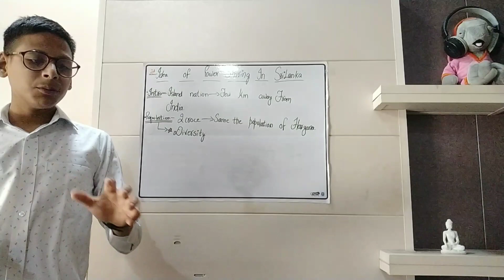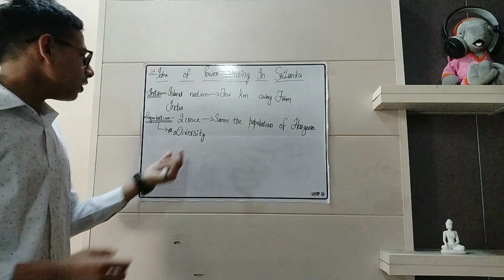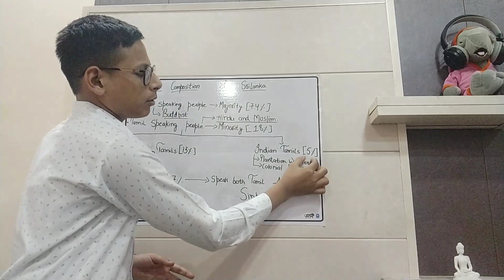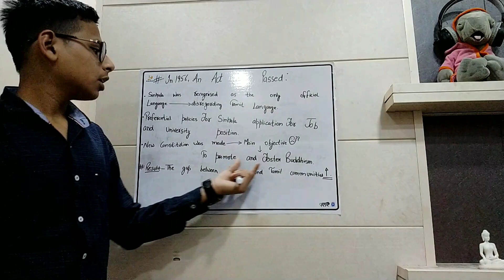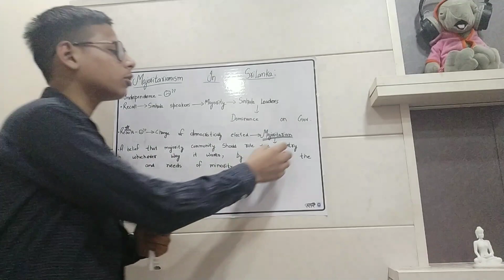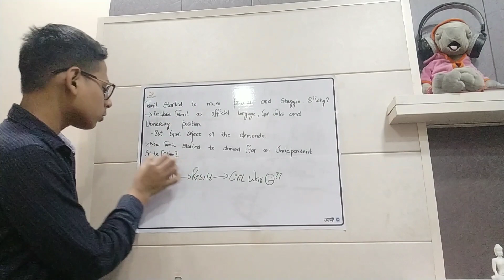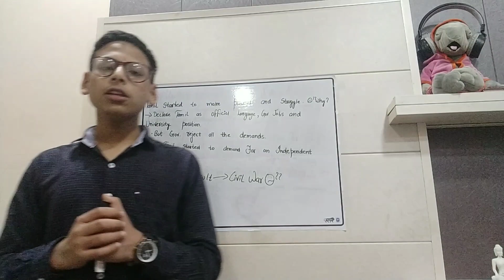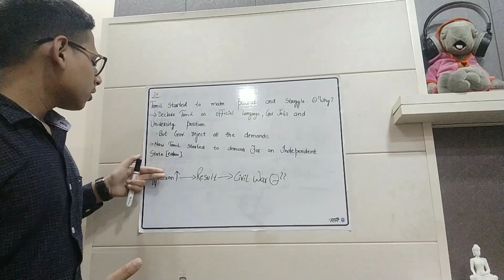Power Sharing In Srilanka.Detailed Video With Simplified Explanation. //2021//.PART=3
Hi everyone, I am a learner who is passionate to teach people and provide them the best education which I have acquire from my Respectfull teachers and my colleagues.

NOTE: Please feedback the positive and negative points of mine, so that I can serve you the best education.
Thanks,
By Yuvraj Jain.

 About this Video :
It is a detailed explanation of topic Power Sharing In Srilanka in a very simplified manner.